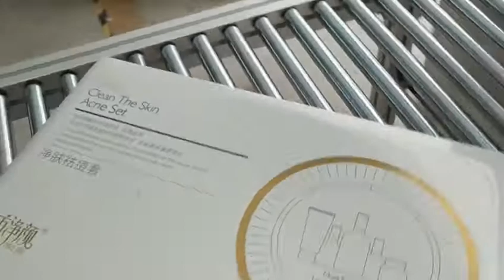Fully automatic L-sealer shrinking machine